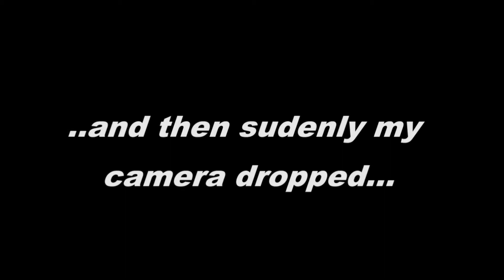Carlapse ][ Spišská Sobota - Poprad-Centrum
Car Timelapse #1

Captured by: Exilim Casio EX-H5 ( 12.1 Mpx ).